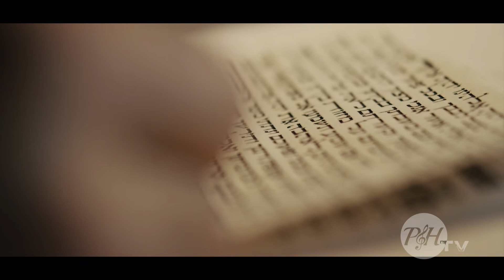Touch Points: It Takes Courage to Forgive Yourself, with Steve Diggs on PraiseAndHarmony.tv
When God forgives us, we can have the strength to forgive ourselves!
Full sessions and much more available on-line!